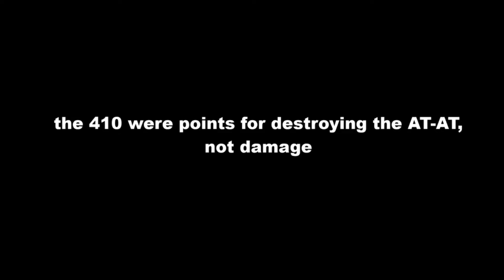Crushed by the AT-AT | Star Wars Battlefront Walker Assault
I probably shouldn’t go anywhere near the AT-AT in the future…